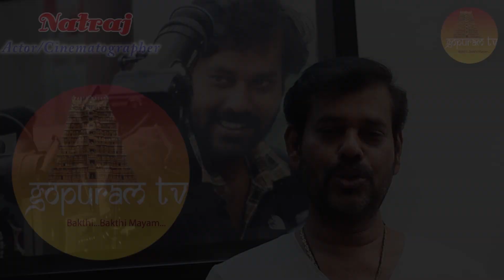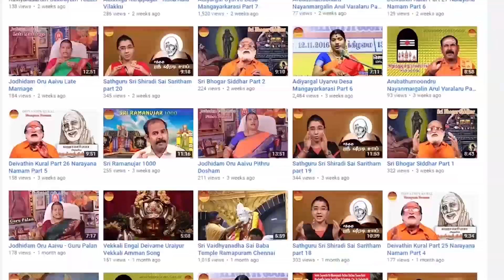Soundarya Lahari | Part - 67 | Slokam - 75 | Gopuram Tv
soundaryalahari Very Powerfull Life Changing soundaryalahari Slokam 75 Dont Miss